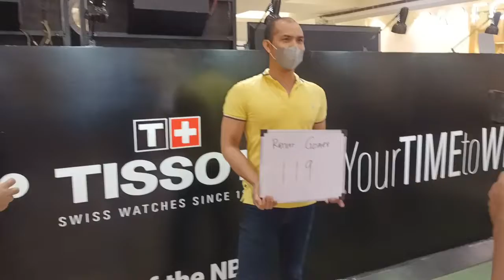second competition TISSOT watch masusungkit Kya? 25k jersey